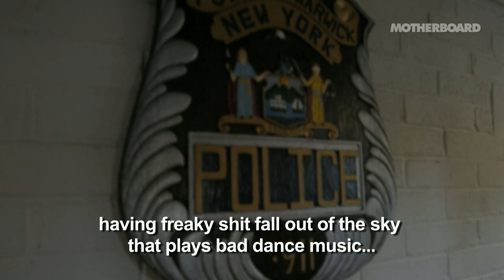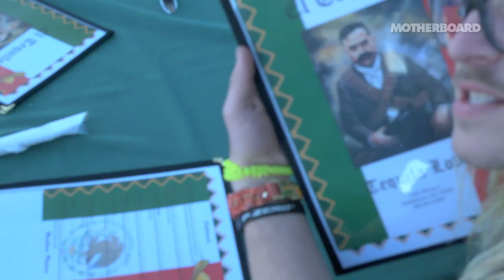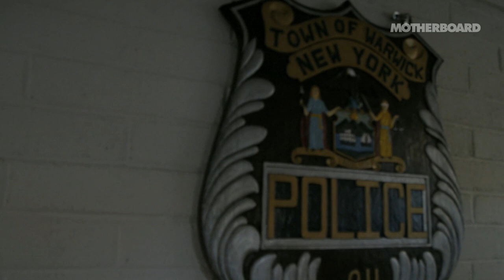Sending Pizza to Outer Space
It's a poetry drone! It's a solar plane! It's...a single slice of classic cheese 'za mounted to a weather balloon that's pumping EDM out into the heavens?

Well, of course it is. That's because when Anamanaguchi decides to make a music video the sky is always the limit, and the secret ingredient is always a healthy dash of absurdity. So when Motherboard caught wind of what the Brooklyn-based memewave quartet had cooking for the video for "Endless Fantasy," the title track off their new record, we knew we had be there to see it all take off for ourselves.

It's perhaps as low tech as it is four-miles high, though it wasn't without some serious engineering. Dylan Wolf, an engineering student and close friend of the band, made it all happen, rigging up the DIY dirigible with a camera and syncing up its GPS beacon with a mobile receiver on the ground. The stunt is also part and parcel of a budding community of citizen scientists, cinematographers, and everyday thrill seekers taking their inflatable hacks to the skies to gather data, collect breathtaking video, or just for plain shits. Or, in Anamanaguchi's case, to go down in the annals of amateur space exploration as having launched the first ever piece of pizza into low orbit.

That said, here's a fat slice of behind-the-scenes comfort, fresh out of the cosmic oven for your enjoyment. Featuring margaritas, tacos, and a brief run in with the law.

Go on! Chow down, dude. Just be careful--it's hot.